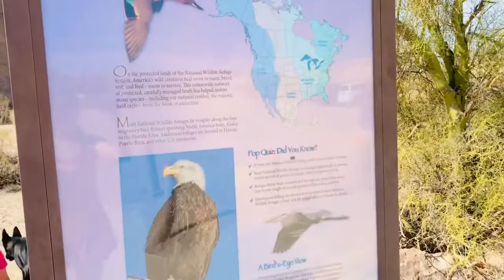Lake Havasu Castle Rock Van Life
We are loving Lake Havasu and decided to visit the infamous Castle Rock and the Wild Life Refuge. This location did not disappoint.